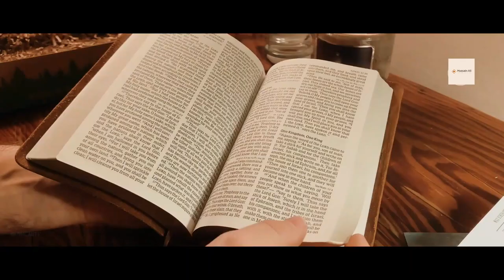INDIANA JONES: The Search For Noah's Ark Trailer #5 (HD) Harrison Ford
"Join Indiana Jones on his latest adventure as he searches for the lost Ark of Noah. Starring Harrison Ford and Nicolas Cage, this action-packed trailer gives a glimpse into the exciting journey filled with danger and mystery. Watch as Indiana uses his wit and skills to unravel the secrets of the Ark and uncover its hidden power. Get ready for a thrill ride with Indiana Jones: The Search for Noah's Ark. Don't miss the movie in theaters this summer!"
indiana Jones
Harrison Ford
Nicolas Cage
Adventure
Action
Trailer
Movie
Summer
Ark of Noah
Search
Secrets
Power
Thrill ride
Danger
Mystery.
New,Trailer,harrison ford,indiana jones,indiana jones 5,steven spielberg,indiana jones 5 trailer

You can modify this disclaimer as needed to reflect your specific use case and content. Additionally, it's important to note that this disclaimer alone may not be sufficient to protect you from copyright claims, so it's also important to obtain permission from copyright holders or make sure your use of copyrighted